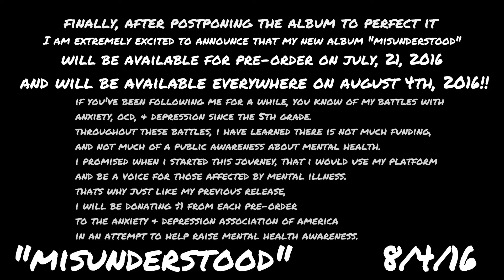Ryan Bronson - Like Me (Feat. Nate Millyunz)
Ryan Nye Productions